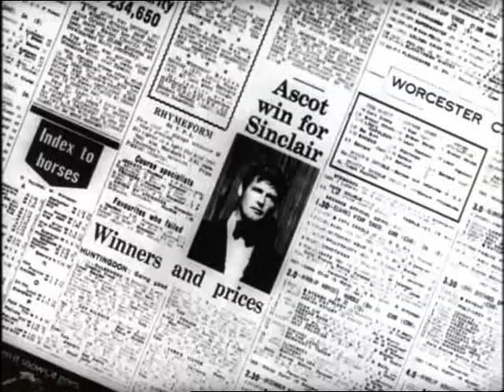Opening theme from The Persuaders